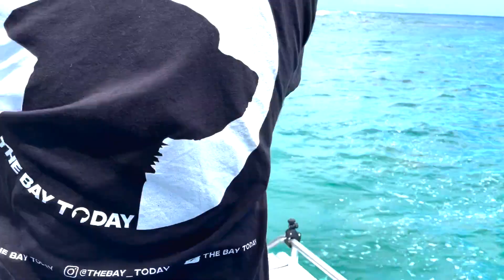Trip to Flinders reef - Moreton Bay - Nov20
Flinders Reef is a small isolated reef near Moreton Island, 5 kilometres north-east of Cape Moreton in South East Queensland, Australia. It has the highest number of coral species of any subtropical reef system along Australia's east coast and is the nearest true coral reef to Brisbane.